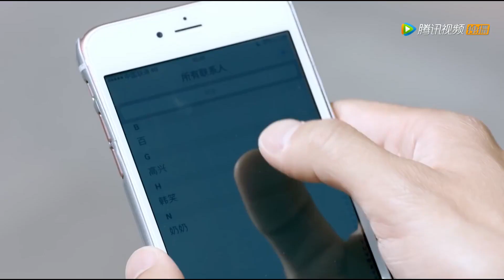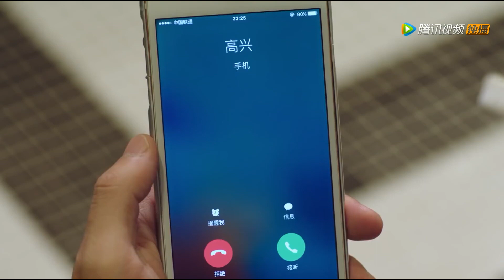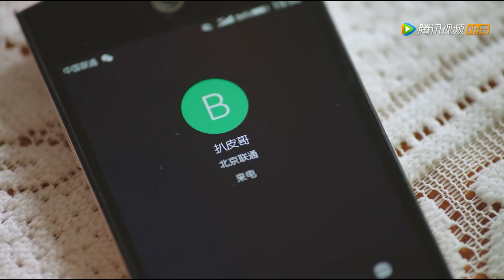💔妻子離家出走，丈夫終於後悔，打電話花式求她原諒！【高兴遇见你】中国电视剧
💖喜欢C-drama的朋友要支持正版哦，下载WeTV APP可以看全集正片： The video The video comes from the TV series：高兴遇见你